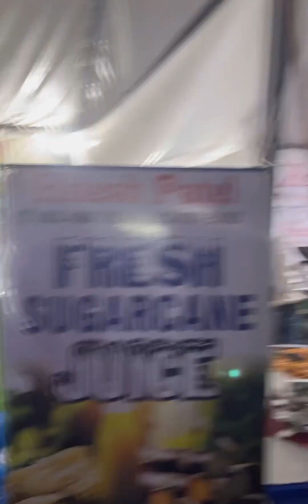Navratri in Johannesburg 😃garba